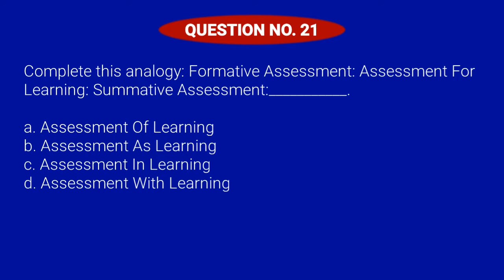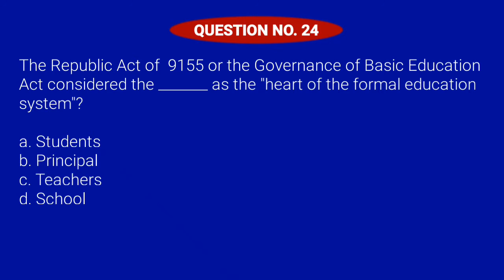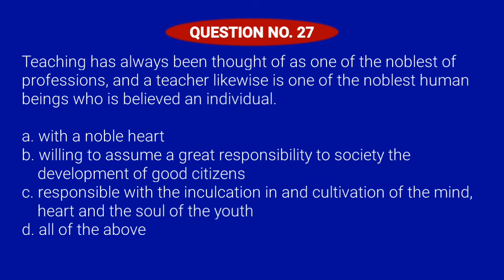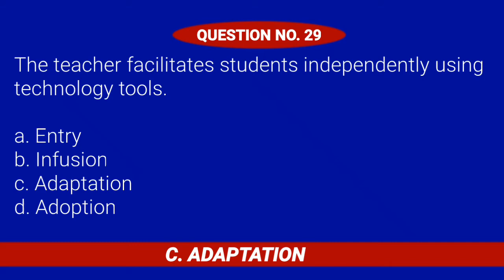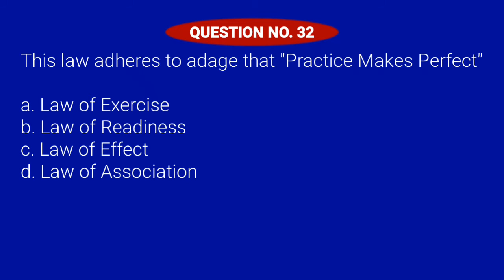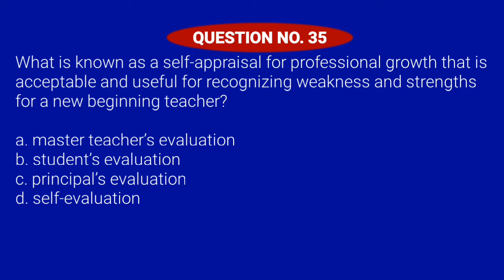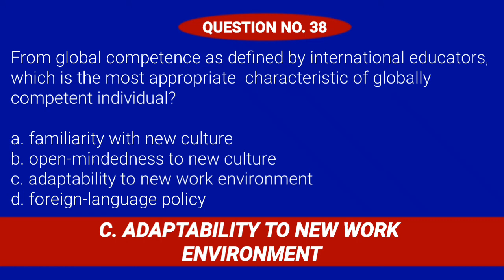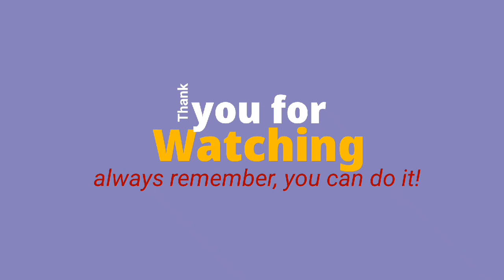LET REVIEWER 2023: PROFESSIONAL EDUCATION 21-40 | Teacher Rockie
Professional Education (PROF. ED)  21-40.

Hello guys, this is Teacher Rockie. I hope you enjoy and learn to all the videos that I upload here.